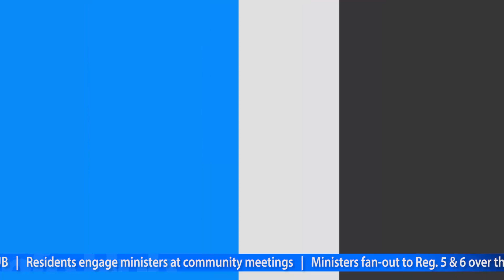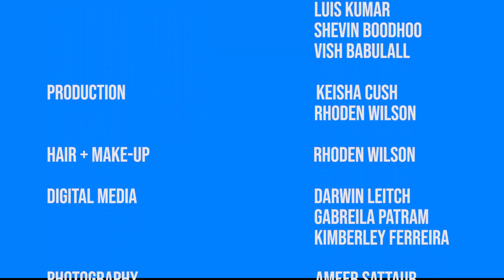Info Hub - Friday, November 15, 2019